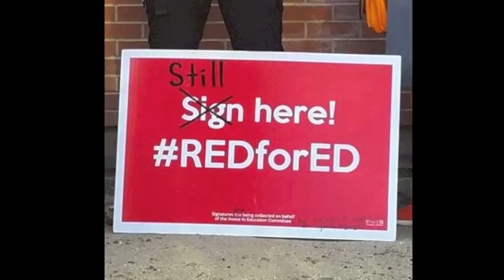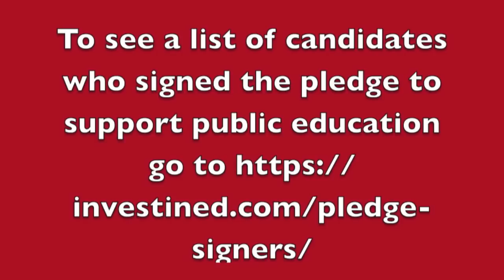Arizona Educators United Remember In November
We said that we would Remember In November.  It is time to let our voices be heard and to spread the word that Arizona students deserve more.